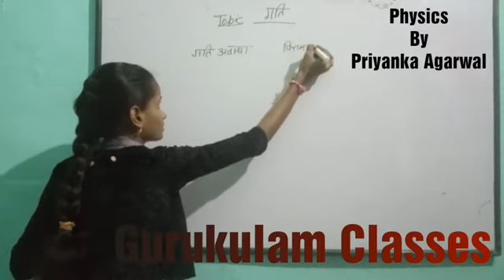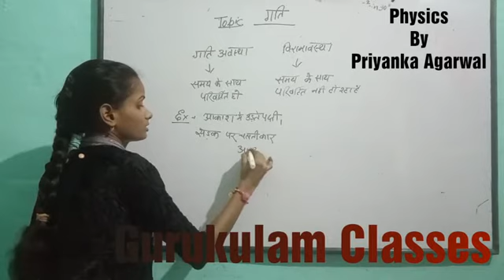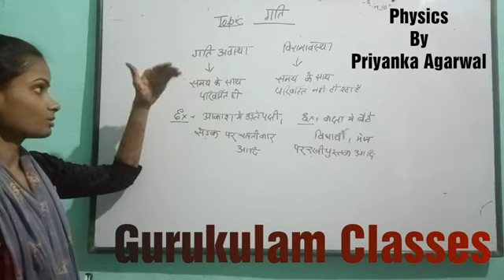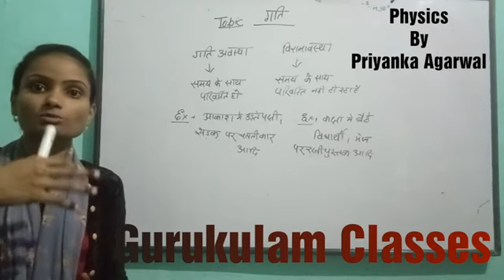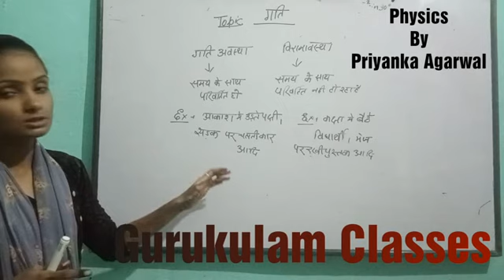Physics/Class- 9/Lesson-1/Part-1/गति अवस्था एवं विरामावस्था